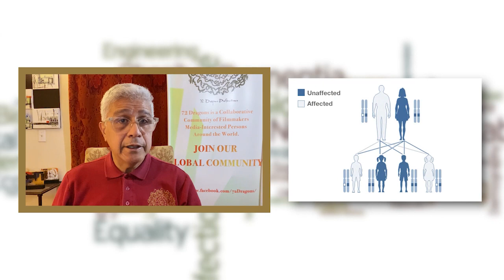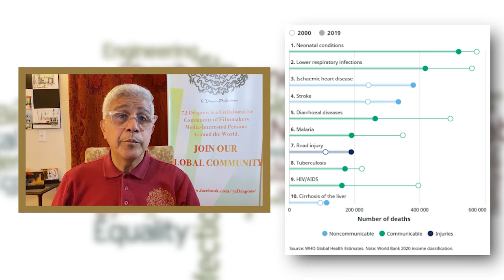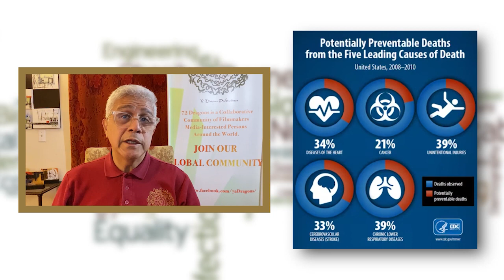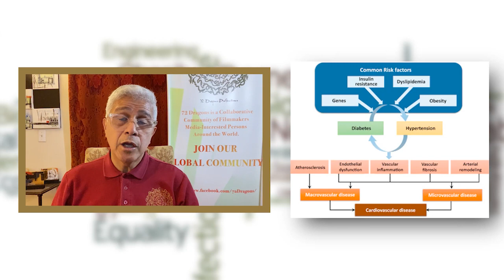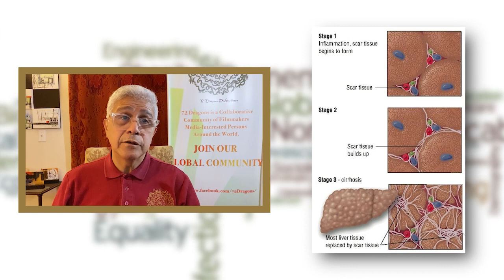Cost Effective Interventions for the Prevention And Control of Non communicable Diseases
Addressing the global NCD burden with targeted interventions that maximize impact while optimizing resources, WHA's commitment to affordability drives innovative approaches, including health education, tobacco control, physical activity promotion, screening programs, and accessible healthcare services. Learn more with Dr. Pietro.